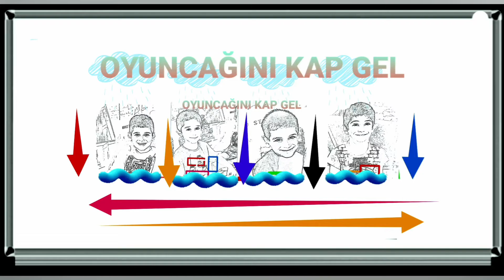Damperli kamyon,havuzun içini kum ve çakıl ile dolduralım/Dump Truck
Havuz yapımına devam ediyoruz. Damperli kamyon
Ev İnşa ediyoruz ama öncelikle havuz ve çardak yapacağız. Haydi sen de oyunu indir ve bize katıl. Uygulama ismini aşağıya bırakıyoruz⤵️